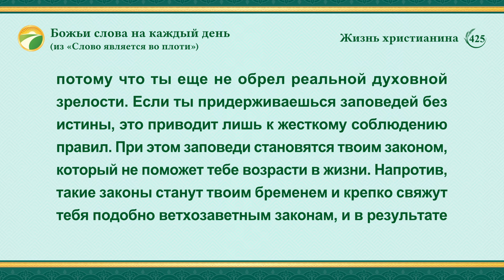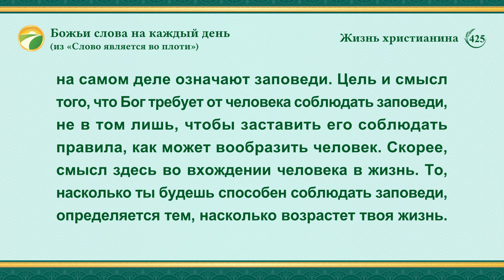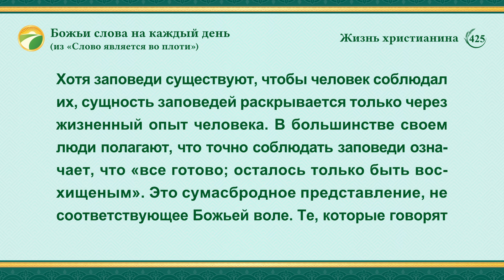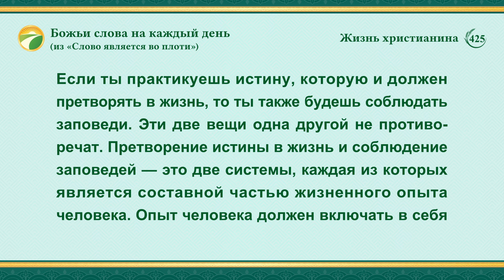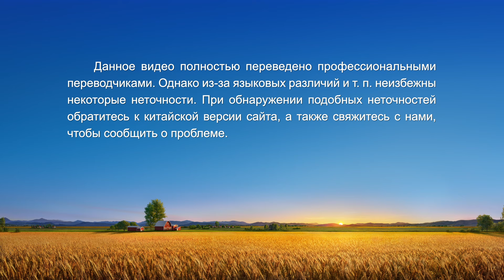Божьи слова на каждый день: Вхождение в жизнь | Отрывок 425